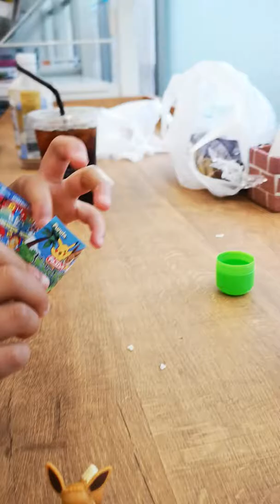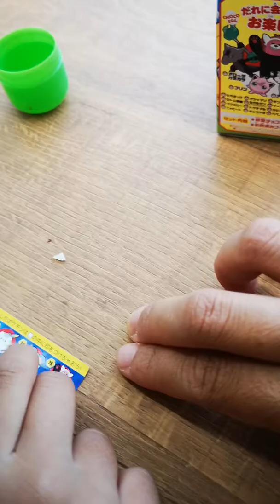Secret pokemon chocholate